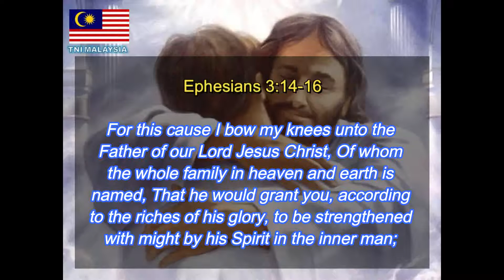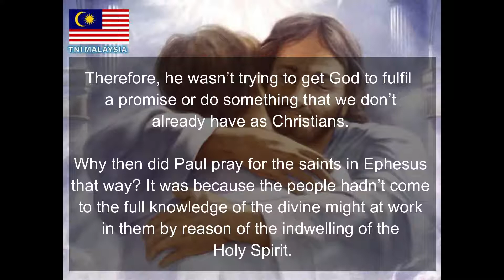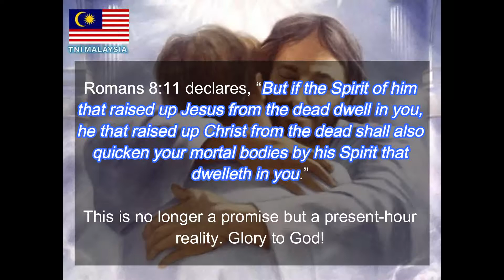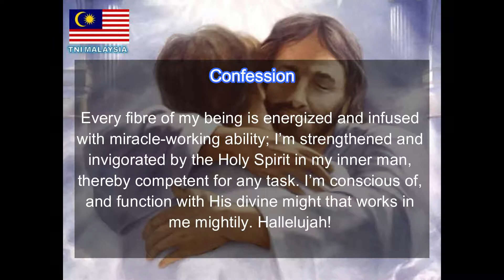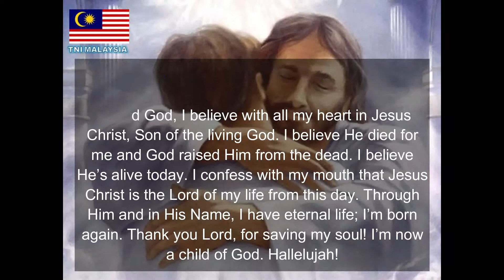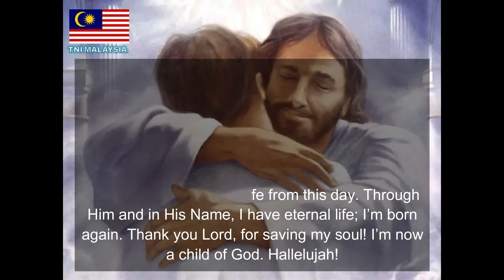14 JULY 2020 : INVIGORATED BY THE HOLY GHOST